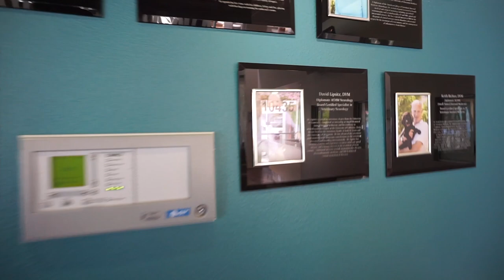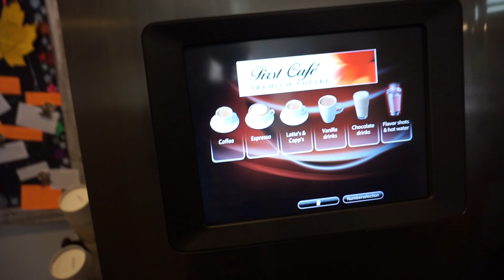The VLOG is BACK!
We are in San Diego, California and the vlog is back.  Our little dog Shelby is being treated by Dr Lipsitz at Veterinary Specialty Hospital of San Diego and on the mend.